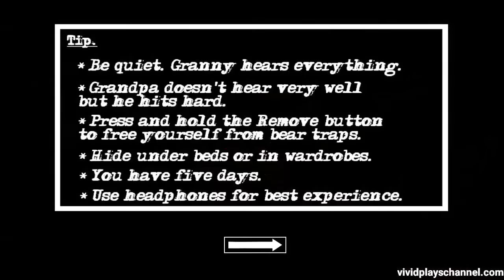Granny Chapter Two In Nightmare Mode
Nightmare mode is here making the house look more creepy and also a horrifying chase music.